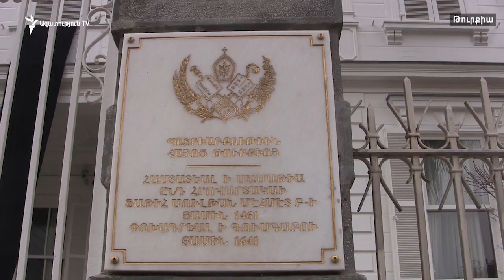Վաղը Ստամբուլում տեղի կունենա Պոլսո Հայոց պատրիարք Մեսրոպ Մութաֆյանի հուղարկավորությունը։